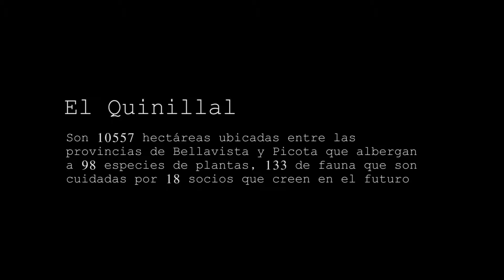Concesiones para la vida 7: Quinillal